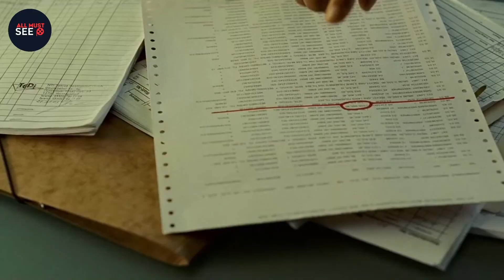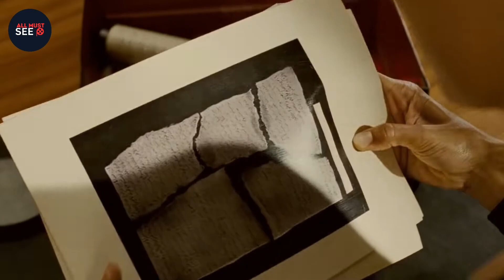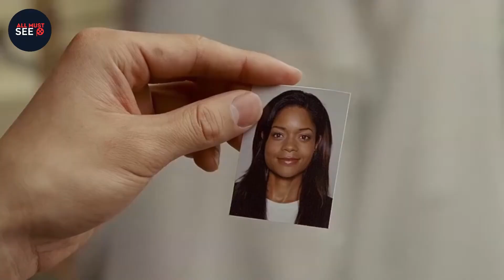He Trained His Whole Life to Become World's Best Ninja Assassin: To Revenge Love Of His Life.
Follow the gripping tale of forbidden love and the pursuit of justice through revenge.
🔥 Don't miss this heart-wrenching saga of love and vengeance, as the world's best ninja assassin seeks to right the wrongs and bring justice to the love of his life! 🔥